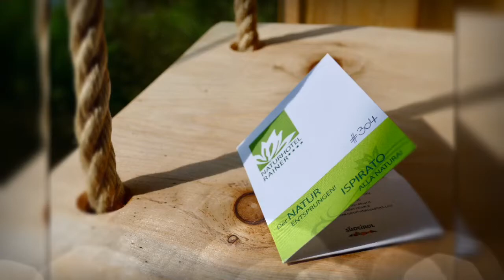Naturhotel Rainer im Jaufental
Blogger - Tour in Südtirol